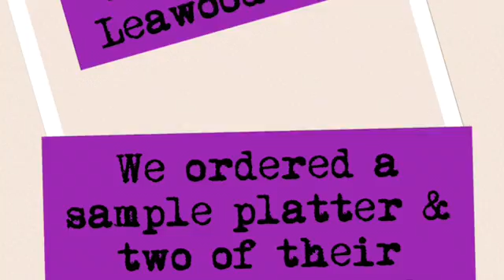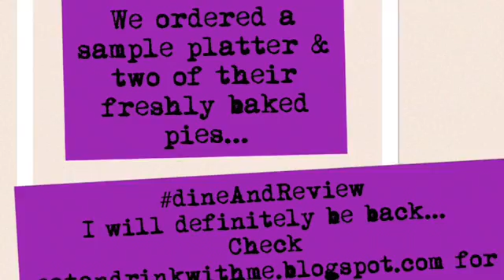EADWM Gates BBQ - Leawood KS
EADWM had a chance to test the rumors about Gates BBQ.  We were in Kansas near the state line so the location we visited is in Leawood KS.  Check out the recap.  Visit eatandrinkwithme.blogspot.com for the full review.